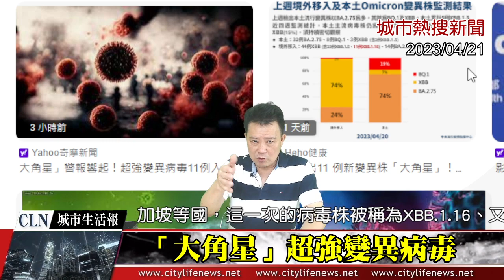CLN城市生活報 時事焦點 Wesley 2023 04 21#特斯拉股價#韓國#高嘉瑜#Imgur#大角星#開槍#SpaceX#中國人壽#于美人立委#大甲媽祖遶境 歡迎留言討論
CLN城市生活報 時事焦點 Wesley 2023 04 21#特斯拉股價#韓國#高嘉瑜#Imgur#大角星#開槍#SpaceX#中國人壽#于美人立委#大甲媽祖遶境

歡迎留言討論
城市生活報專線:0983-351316